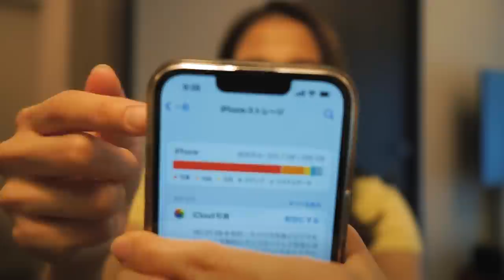【スマホの中身】毎朝の“お決まりスクショ”に大量の“青い写真”…プライベート写真を断捨離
フジテレビアナウンサー永島優美です！

今回は…スマホのストレージがいっぱいで、写真を断捨離📱
何枚も撮ってしまう癖があり…いろんな写真が出てきました。笑
FROM NAGASHIMA、ぜひ最後までご覧ください！